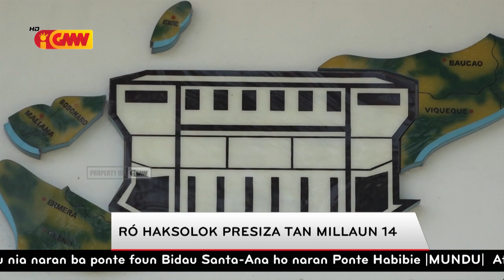PN Sujere ba Governo Central RAEOA no ZEESM atu Tetu didiak antyes aumenta osan Adisional